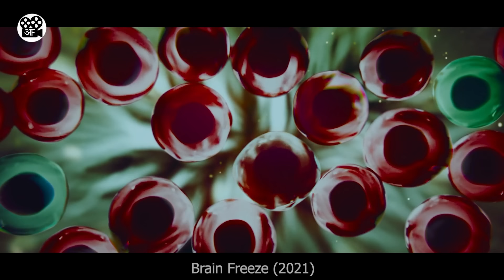Agar ye PINJRA Khola to hoga Bawaal | Movie Review/Plot In Hindi & Urdu | Movie Story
This is a Movie explanation about a town where people mysteriously start behaving wildly. The IQ level of people suddenly dropped to zero, and survivors didn't know what to do.